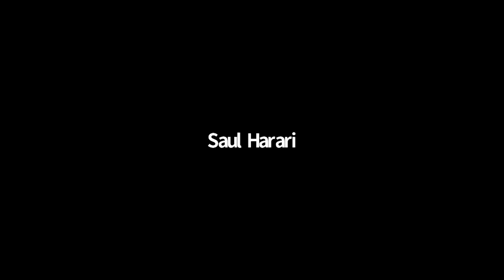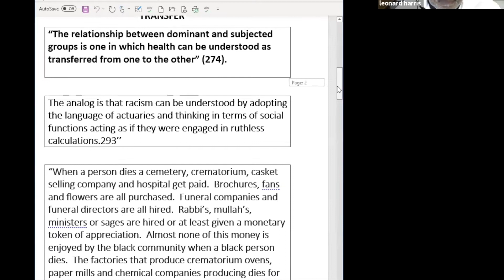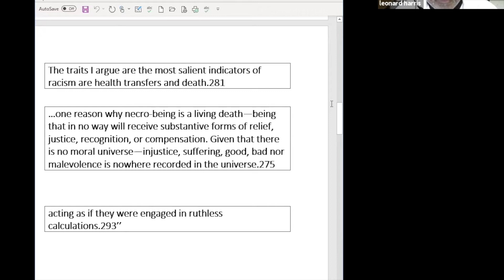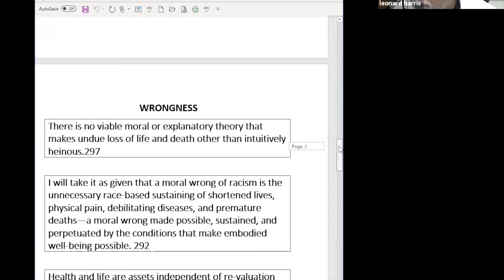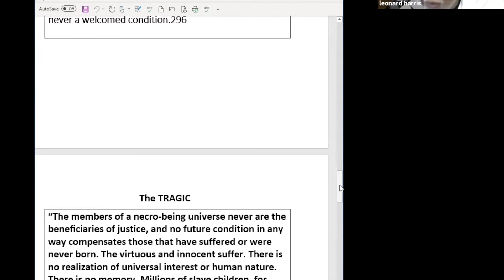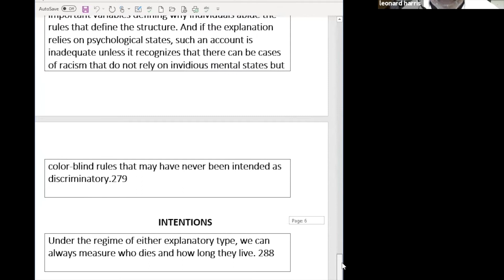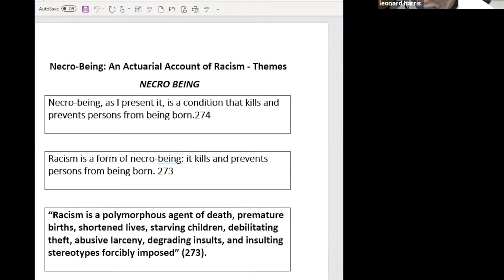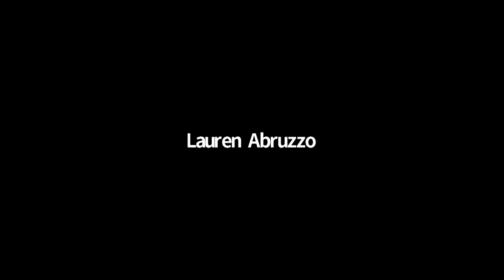Leonard Harris, "What is Necro-being (ethically worst form of racism)?"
Leonard Harris, Professor of Philosophy at Purdue University, speaking at he Center for Global Ethics and Politics, The Graduate Center, City University of New York, October 27, 2020.